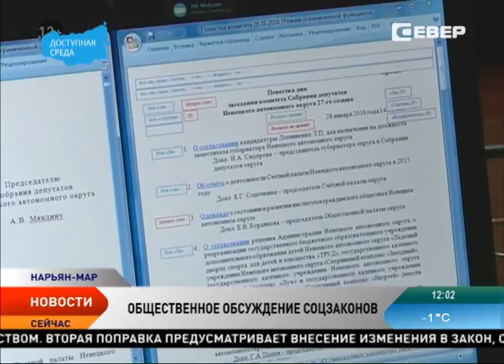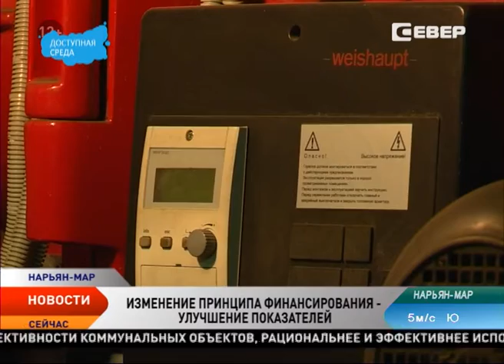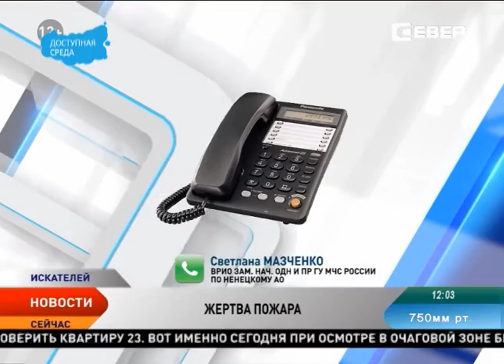Новости Ненецкого округа от 10.02.2016 (с субтитрами)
Новости Ненецкого округа:

Администрация округа начинает формировать кадровый резерв.

В Ненецком округе изменят порядок предоставления субсидий на подготовку предприятий к зиме.

В сгоревшем доме на Озёрной, 16 обнаружены фрагменты тела.